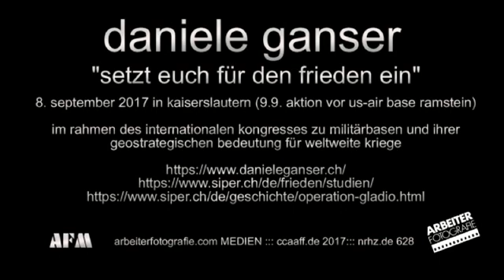GRUSS Daniele Ganser: Setzt Euch für den Frieden ein!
GRUSS an die Leserinnen und Zuschauer der Neuen Rheinischen Zeitung am 8. September 2017 bei der Abendveranstaltung im Rahmen des "Internationalen Kongresses zu Militärbasen und ihrer geostrategischen Bedeutung für weltweite Kriege" in Kaiserslautern. Am Tag darauf finden die Proteste rund um die US-Militärbasis Ramstein statt. Vom deutschen Ramstein geht unter anderem der weltweite Einsatz von Drohnen aus, die als Killermaschinen zum Einsatz kommen. Daher gilt die Forderung: Stoppt Ramstein. Militärbasis schliessen. Truppenstationierungsvertrag für ausländisches Militär in Deutschland kündigen. Forderungen, die in keinem Wahlprogramm einer zum Bundestag kandidierenden Partei auftauchen...